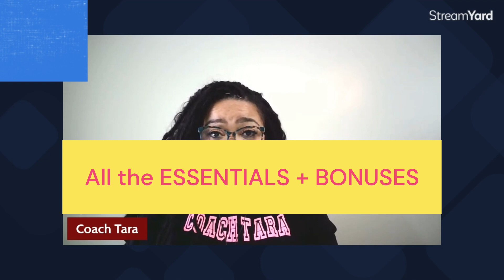Ignite Your Writing Passion: Unleash the Power of the WriteInspire Toolbox for Aspiring Authors!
Hey aspiring authors! 🌟 Ready to turn your writing dreams into reality? Introducing the WriteInspire Toolbox—your key to crafting a powerful thesis, boosting confidence, and infusing faith into your writing journey.

🎥 Dive into interactive videos and engaging worksheets designed to make your writing journey not just productive but joyful! ⏰

Ready to bring your story to life? 📖 Secure your WriteInspire Toolbox at thepowerofyourbook.net. Let's write with purpose, passion, and authenticity! 💖🚀

FAQs:

Q: Is this toolbox suitable for all writing levels?

Absolutely! The WriteInspire Toolbox is crafted to guide aspiring authors at every stage of their writing journey, from novice to experienced writers.
Q: What if I don't have much time to dedicate to writing?

No worries! The toolbox is designed to fit into your schedule. Whether you have an hour a day or a few minutes here and there, you can progress at your own pace.
Q: Will this work for my specific genre or writing style?

Yes! The tools provided are versatile and applicable to various genres and writing styles. Your unique voice is what makes your story special, and this toolbox is here to enhance it.